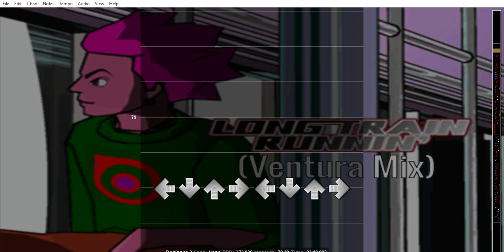[SPEED FUNK] LONG TRAIN RUNNIN' (Ventura Mix) // BUS STOP ~Stepmania IIDX BEGINNER chart~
The first complete file for Stepmania IIDX is this remix of BUS STOP's "LONG TRAIN RUNNIN'" from Dancemania SPEED 8.

As you can see, there are a couple of changes I made with the videos of these charts were recorded. First, I recorded them in ArrowVortex as opposed to Stepmania. I did this because these charts start right at 0 seconds, meaning I was unable to show the first note(s) scrolling. I then tried recording them in Edit Mode, but the red arrows, especially those toward the middle, camouflaged with the background. So, I dusted off ArrowVortex and it worked beautifully. Second, I recorded with reverse scroll in order to make it look and feel more like a IIDX chart. From now on, all of my Stepmania IIDX videos will be recorded in this fashion.

And finally...
Rating: 2
Notecount: 274